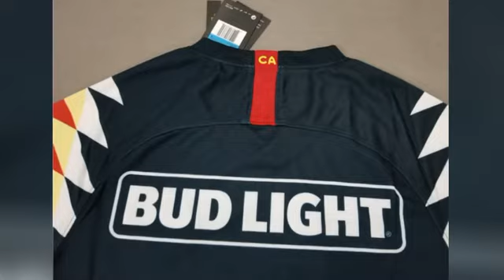Nuova maglia Club America 2020 seconda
La nuova maglia Club America 2020 seconda è blu scuro con una grafica accattivante e colorata sulle maniche sulle maniche. Il pannello posteriore del collo è rosso, mentre lo Swoosh e il badge club sul petto sono gialli, mentre pantaloncini e calzini dello stesso colore della maglia completano magliette calcio Club America 2020.

Se ti piace questo video, fai clic e segui.